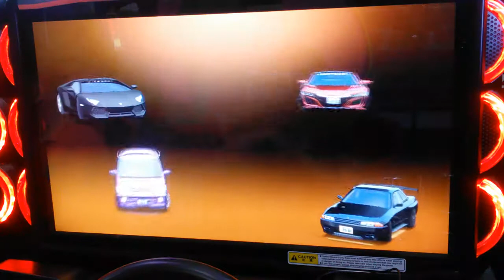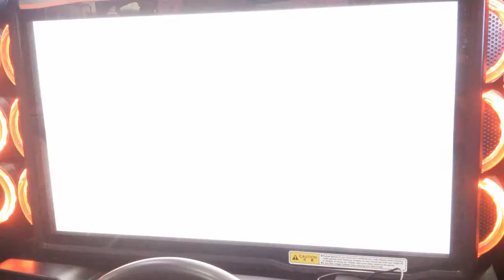WMMT5DX+ VS BATTLE #31 : 4-WAY BATTLE : SEA ONE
WMMT5DX+ PLUS VS BATTLE #31
Battle Format : 4-WAY BATTLE
Battle Course : SEA ONE
Store Location : CP KUANTAN PARADE